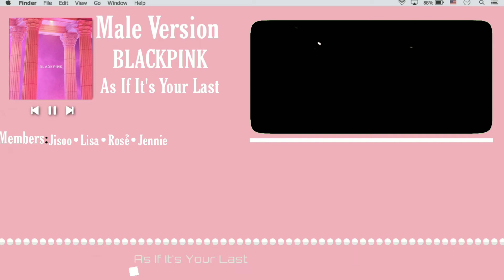MALE VERSION | 'As If It's Your Last JP Ver.'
YG Entertainment Inc.

•FAQ

 -No, this is not a cover It is an edited version of the original song

Your comments mean a lot to me❤